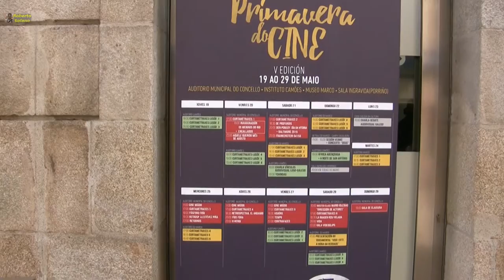Nani Matos presenta a Lurna. 25/05/2016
No museo MARCO de Vigo, dentro do festival Primavera do Cine, o seu director nos presenta a expléndido curtometraxe "Lurna"